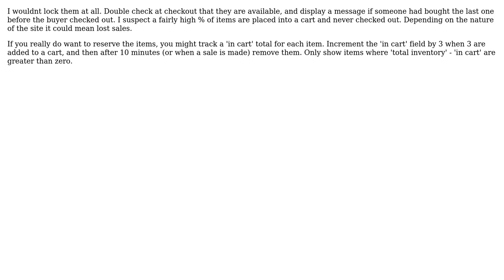Software Engineering: How to lock items when we do check out in commerce applications?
With thanks & praise to God, and with thanks to the many people who have made this project possible! | Content (except music & images) licensed under CC BY-SA | Music | Images & others | With thanks to user Walter user Vinoth Kumar C M user GrandmasterB and the Stack Exchange Network Trademarks are property of their respective owners. You are responsible for your own actions.